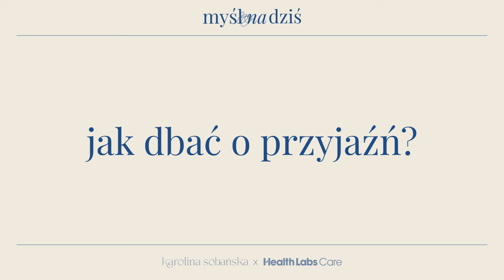jak dbać o przyjaźń? / myśl na dziś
Dowiedz się co przydaje się w budowaniu relacji przyjacielskich i jak możemy odróżnić przyjaźń od zwykłej znajomości.

Nowa Myśl na dziś czeka na Ciebie od wtorku do piątku o 7 rano.
Fragment rozmowy podchodzi z programu Karolina Sobańska Podcast.

Partnerem podcastu jest Health Labs Care | współpraca
Z tym linkiem otrzymacie 10% rabatu na suplementy:

Montaż odcinków:
Eugeniusz Karlov